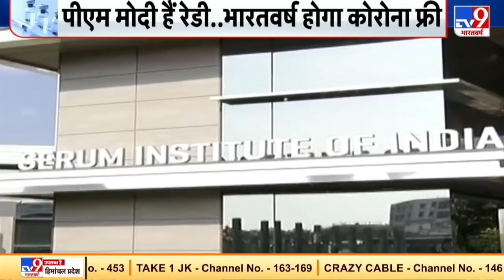Corona Vaccination पर PM Modi की नेताओं से अपील- कार्यक्रम में आपाधापी न करें.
पीएम मोदी ने नेताओं से भी एक खास अपील की. उन्होंने कहा कि कोरोना वैक्सीन के लिए लाइन को न तोड़ें, इंतज़ार करें. पीएम की नसीहत महज़ नेताओं को लेकर नहीं बल्कि ऊंचे ओहदे रखने वाले अधिकारियों को भी थी कि वैक्सीनेशन के इस कार्यक्रम में आपाधापी न करें.